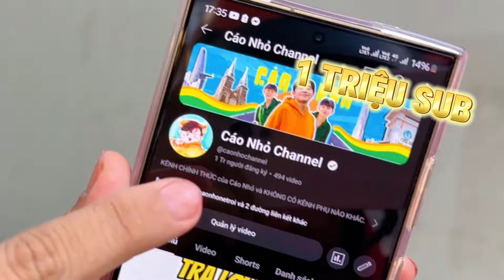MÙNG 1 TẾT… ĐƯỢC 1 TRIỆU SUB !! - Cáo Nhỏ Channel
Cáo Nhỏ Channel là nơi chia sẻ những giây phút hài hước và thú vị của hot TikToker Cáo Nhỏ (Nguyễn Chí Thiện) !